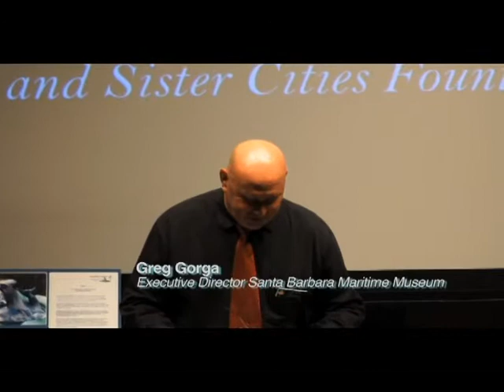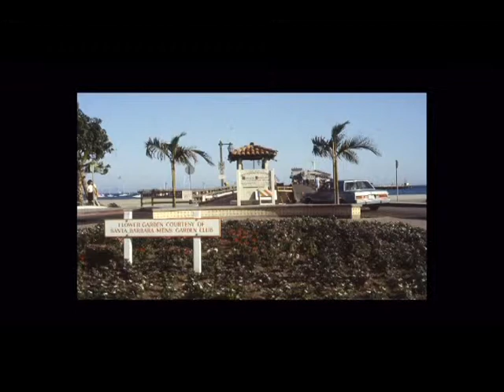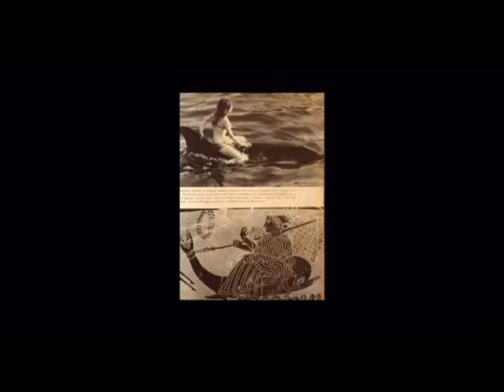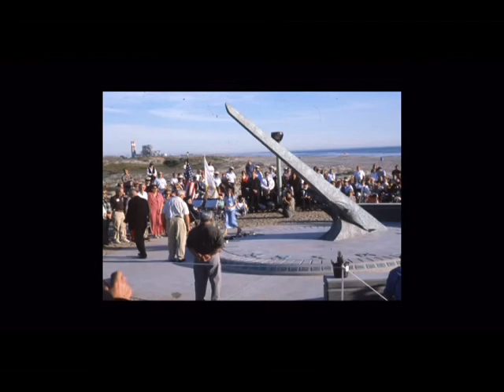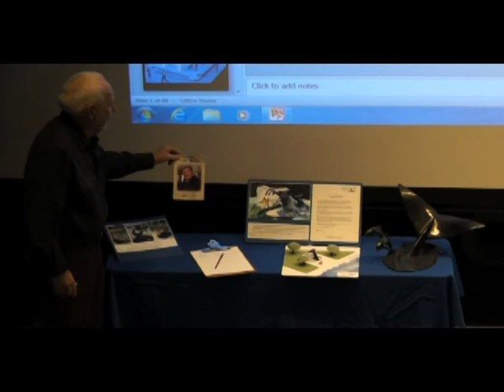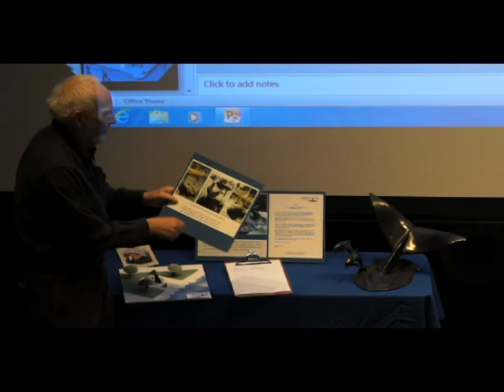Santa Barbara Maritime Museum Lecture Series: Bud Bottoms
- James "Bud" Bottoms is a native Californian who lives in Santa Barbara, where he has spent his life swimming and diving. After a powerful dream he had in 1978 of a woman with a dolphin, he was inspired to sculpt and to commit his life to marine mammal awareness and protection.